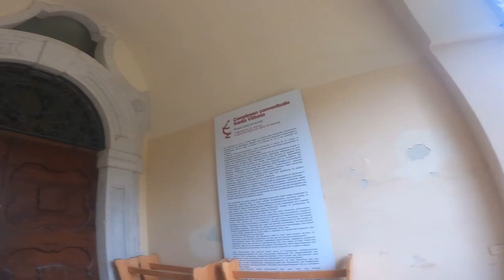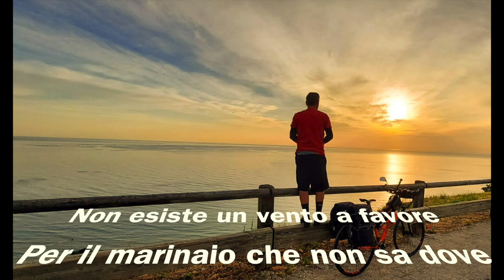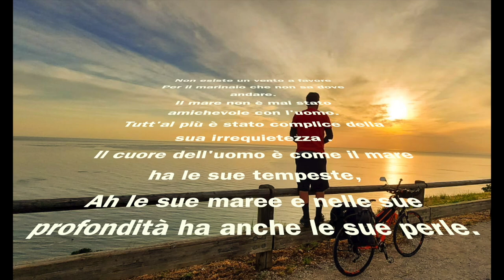Gradara come non l'avete mai vista!(forse)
Le montagne, la foresta e il mare rendono gli uomini selvaggi; sviluppano il feroce, ma non distruggono l’umano.